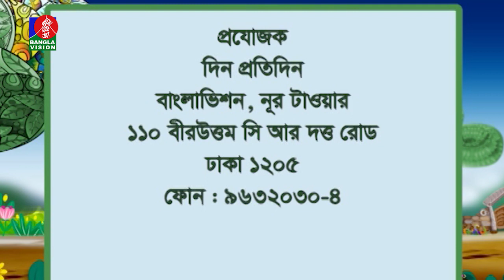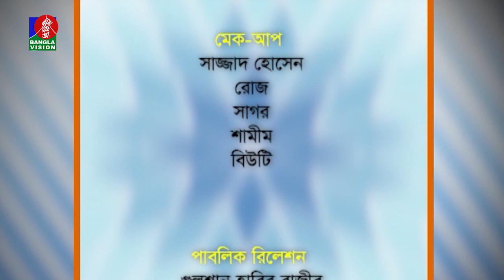তথ্য ও বিনোদনমূলক অনুষ্ঠান | Faruk Ahmed | Sharmin Sumi | Din Protidin | 09 November 2022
Banglavision TV Official Address:
Dhaka-1205, Bangladesh.